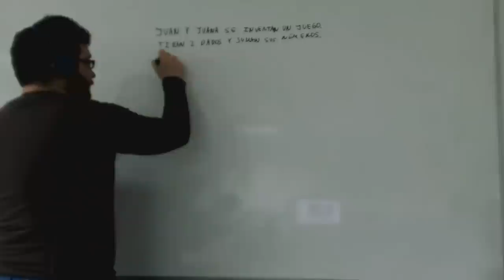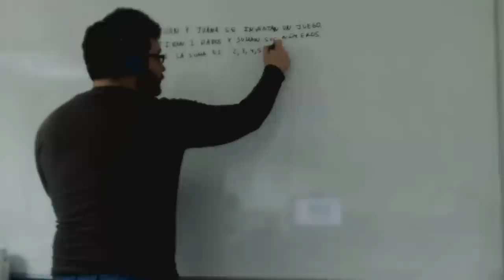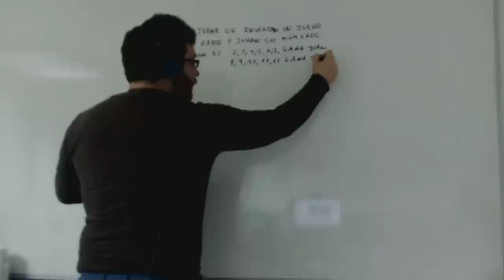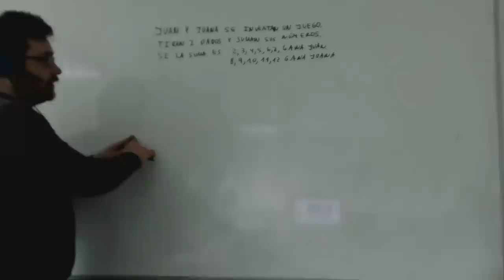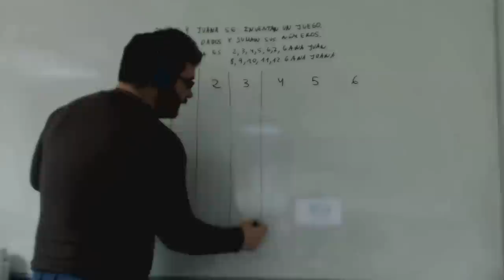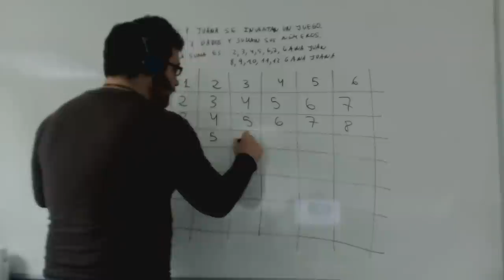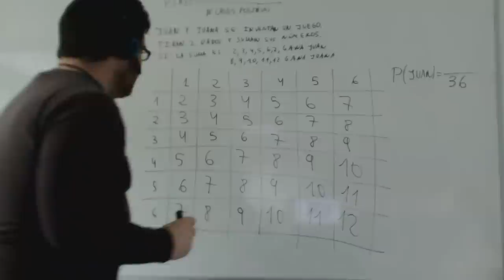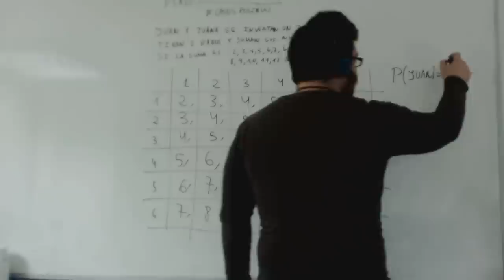Probabilidad: problema de suma de tiradas de 2 dados Academia Usero Estepona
Introducimos el uso de tablas de doble entrada en problemas de probabilidad. En este caso, dos personas juegan a tirar dos dados y, según lo que saque cada uno sumando los dos dados de la tirada, gana o pierde. Este ejercicio está recomendado para alumnos y alumnas que se estén preparando el acceso a Ciclos Formativos de Grado superior.